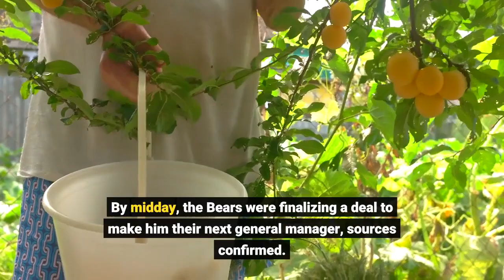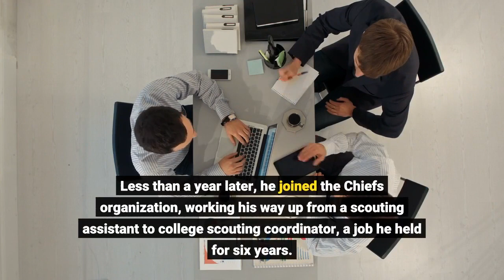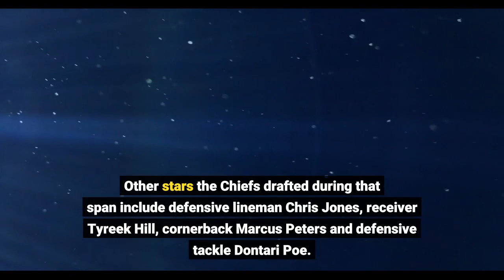Bears expected to name Ryan Poles their next general manager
Tuesday wasn’t Ryan Poles’ first visit to Halas Hall. It won’t be his last, either. The Bears interviewed the Chiefs’ 36-year-old executive director of player personnel in person on Tuesday after talking to him virtually Friday. By midday, the Bears were finalizing a deal to make him their next general manager, sources confirmed. Poles was in high demand for general manager jobs — a finalist for the Panthers job last year, he conducted two interviews with the Giants before they chose Joe Schoen as their GM last week. He’s reached the final round of the Vikings’ GM search, too — he was scheduled to fly to Minneapolis for an in-person interview Wednesday. Instead, the Bears got their man, less than 24 hours after chairman George McCaskey picked Poles up at O’Hare International Airport. McCaskey was captured on social media walking through baggage claim Monday night while wearing a Bears letterman’s jacket. Poles has come a long way from his last extended trip to Halas Hall. A Boston College guard who tore his Achilles tendon during his senior season, Poles was signed by the Bears as an undrafted free agent in May 2008. The Bears cut him at the end of training camp. About a month or so later, he was back at BC, working as a graduate assistant. Less than a year later, he joined the Chiefs organization, working his way up from a scouting assistant to college scouting coordinator, a job he held for six years. He was the team’s college scouting director for two years after that before, in May 2018, taking over as the team’s assistant player personnel director. In June, his title changed to executive director of player personnel. While he was involved in the Chiefs’ college operation, the franchise drafted quarterback Patrick Mahomes and tight end Travis Kelce, who are each considered the league’s best player at their position. Other stars the Chiefs drafted during that span include defensive lineman Chris Jones, receiver Tyreek Hill, cornerback Marcus Peters and defensive tackle Dontari Poe. [Hill should not be held up as a scouting coup, though: many teams were uncomfortable drafting him after was thrown off Oklahoma State’s team and pled guilty to abusing and choking his pregnant girlfriend.]Poles’ first order of business is to hire a head coach. Jim Caldwell, the former Colts and Lions head coach, is at Halas Hall on Tuesday, ESPN reported. Caldwell first interviewed with the Bears’ five-person committee Jan. 15. He has ties to consultant Bill Polian through Tony Dungy, for whom Caldwell coached in Indianapolis. Poles has ties to another coaching candidate, Dan Quinn, the former Falcons coach and current Cowboys defensive coordinator. Quinn coached Poles’ college teammate, quarterback Matt Ryan, from 2015-20. They reached the Super Bowl five years ago, infamously blowing a 28-3 lead to the Patriots. Former Dolphins coach Brian Flores is also a Boston College alum.